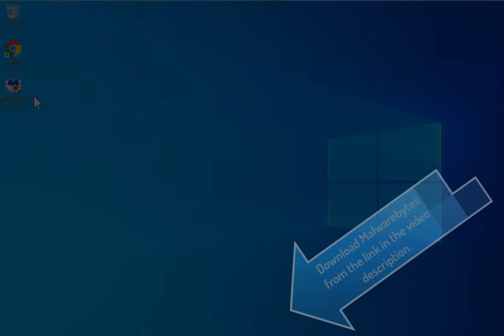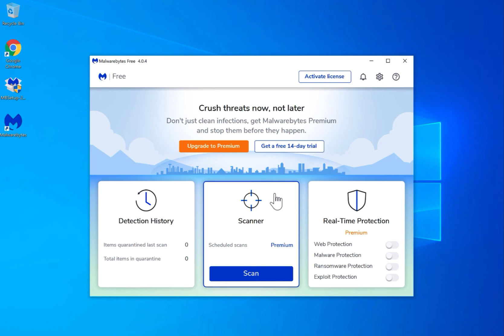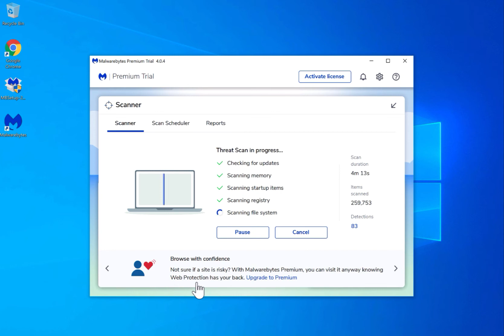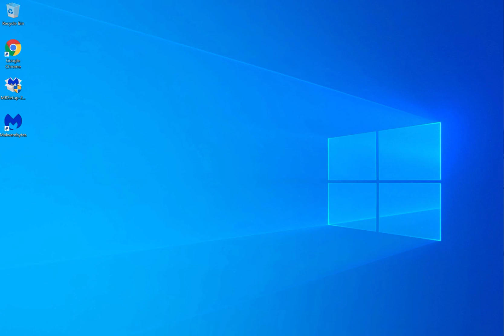Remove Enormitteen.pro (removal video)